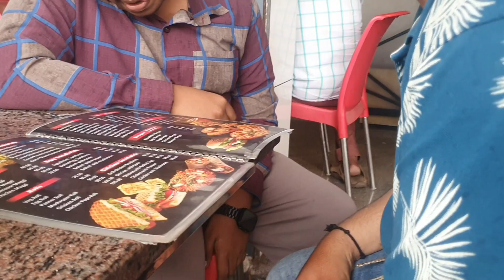How we travel by road to Nellore and Kasmur || Family trip|| Raining all the way long || to AP DAY 1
CREDIT OF THE MUSIC GOES TO :
  ZURNA - SAPAJOU

Sap'